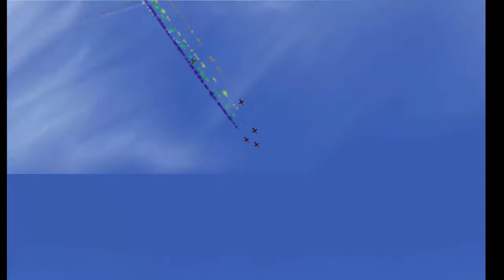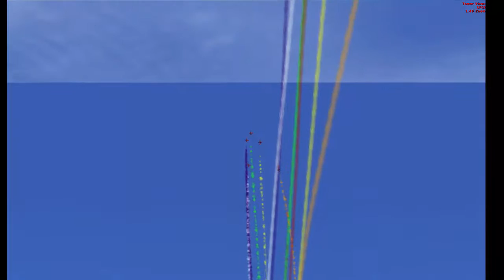la Team LCA clôture du Championnat de France de Voltige Dijon Darois